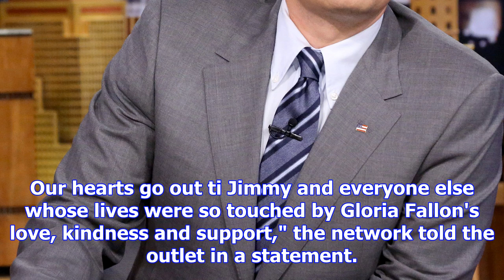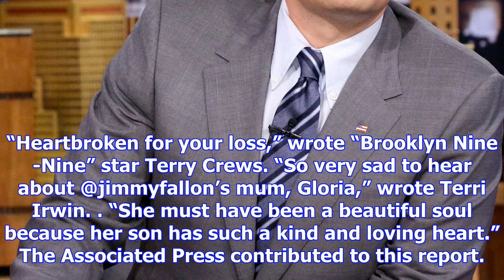Jimmy fallon's mother gloria dies, 'tonight show' episodes canceled for the week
Gloria Fallon, mother of “The Tonight Show” host Jimmy Fallon, died Saturday at a hospital in New Yo...